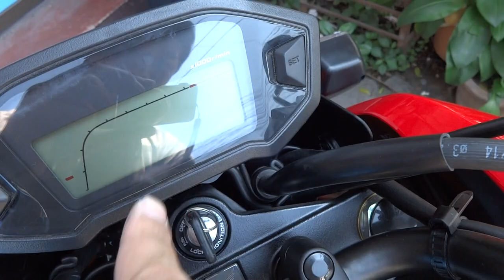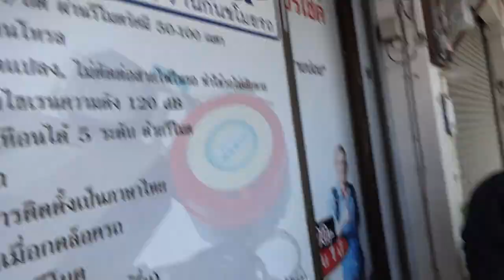สัญญาณกันขโมยรถ MSX สีแดง 085-8686711